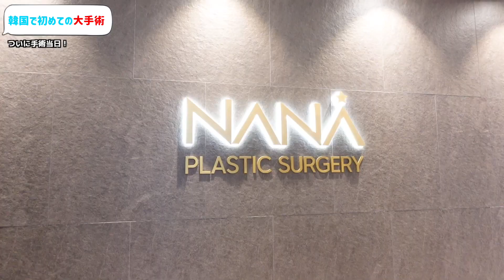韓国留学生が韓国で顔を全整形！【輪郭３点骨切り/鼻フル/目頭目尻切開/脂肪移植】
❣️NANA美容外科
［住所］シンノヒョン駅 3番出口
　　　　서울 강남구 강남대로 492 HM타워

〒141-0031
東京都品川区西五反田一丁目26番2号 五反田サンハイツ911

合同会社 Nadoally   MOMO宛

韓国旅行  / 日韓カップル / 美容 / 整形 / 韓国ファッション などの動画を主にあげてます✨